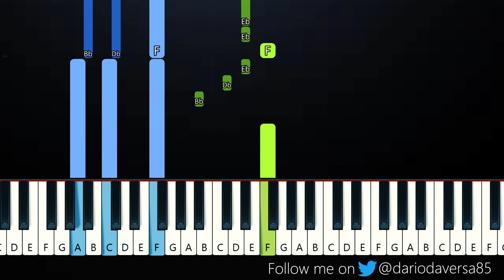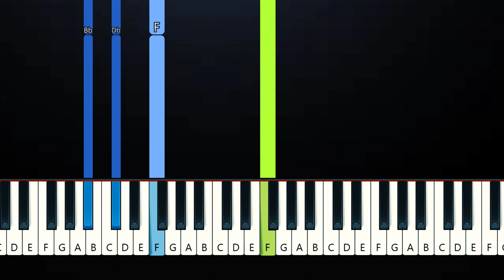Giveon - Like I Want You (Piano Tutorial)